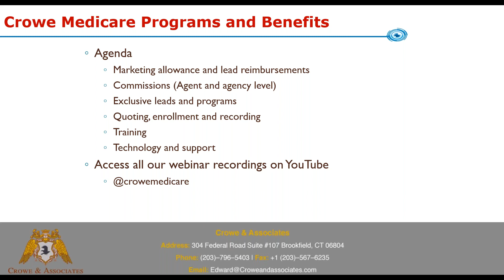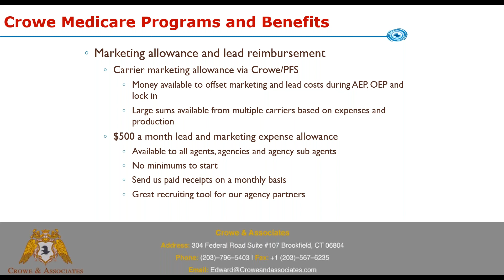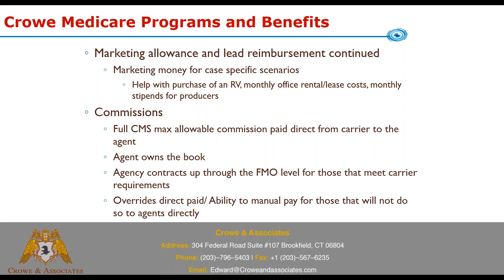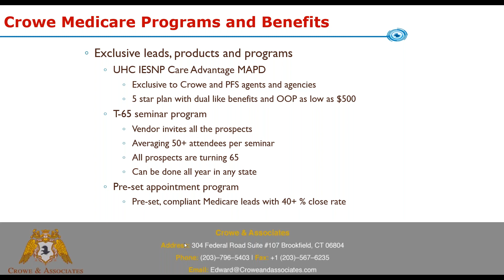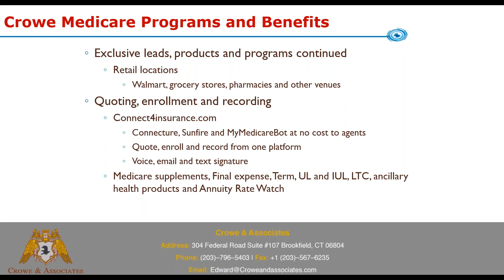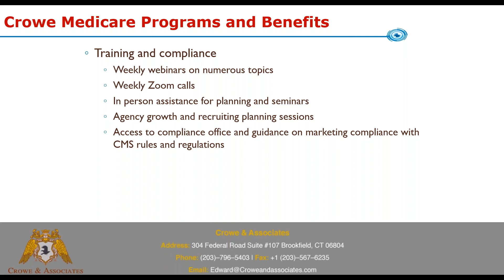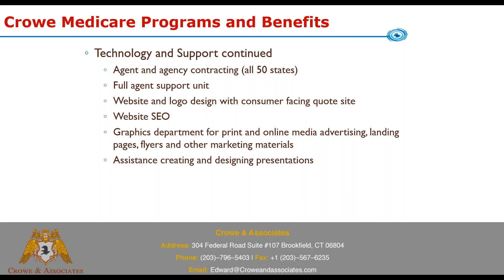Medicare Lead Programs, Expense Reimbursements & Other Agent/Agency Programs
We will review the programs Crowe & Associates offers to Medicare agents and agencies
Carrier marketing money, Lead expense reimbursements, Exclusive UHC IESNP Care Advantage 5 star plan, Agency overrides up through the FMO level,  Quoting, enrollment and lead platforms, Pre-set lead program, T-65 seminars, Other benefits.